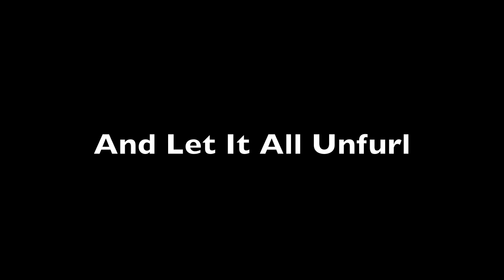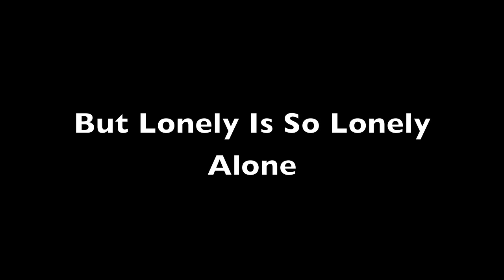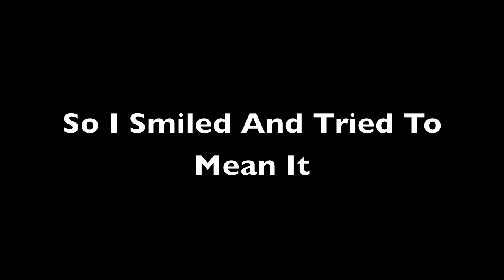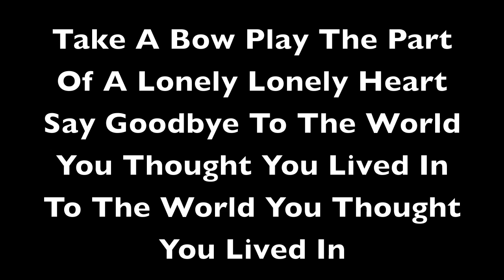Any Other World - Mika Lyrics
Lyrics to Any Other World by Mika